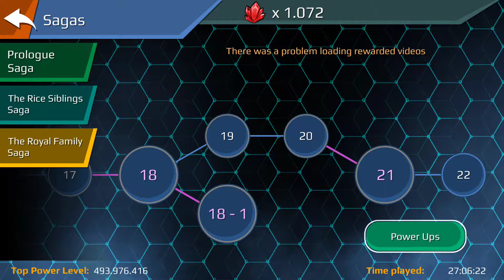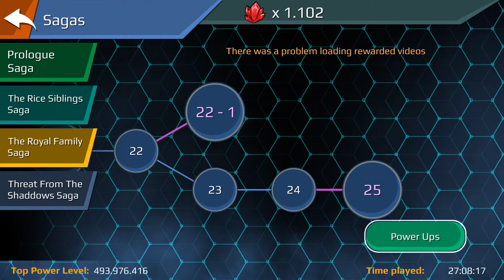The Final Power Level Warrior Episode 19: A Walk in a God's Life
Im actually god! 😂 Thank you guys so much for watching it means so much that you guys watch and comment and be apart of the community it just makes my day! Stay awesome guys! 😁😁